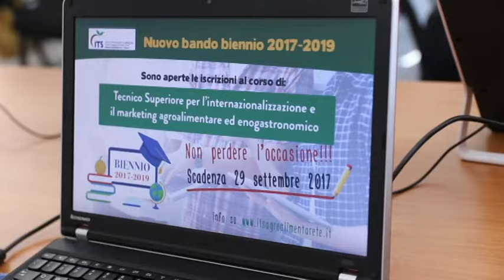Its agroalimentare Teramo: nuovo biennio formativo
L'Istituto superiore agroalimentare di Teramo ha presentato il bando formativo per Tecnico nell'internazionalizzazione e marketing agroalimentare ed enogastronomico. Alla presentazione del nuovo biennio di studio  è intervenuta anche l'assessore regionale alle politiche sociali Marinella Sclocco